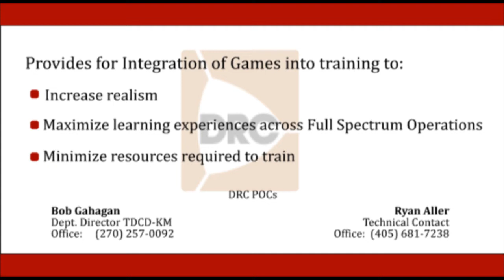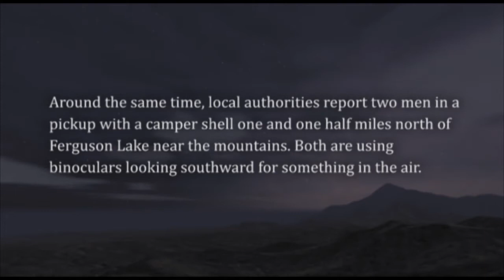DRC VBS2 Customs and Border Protection Interdiction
DRC recreated a CBP drug interdiction utilizing VBS2 to demonstrate how serious games could enhance CBP training.